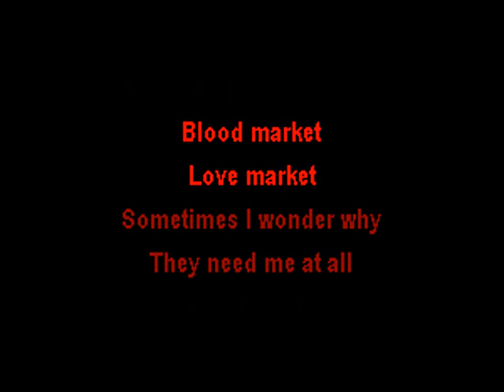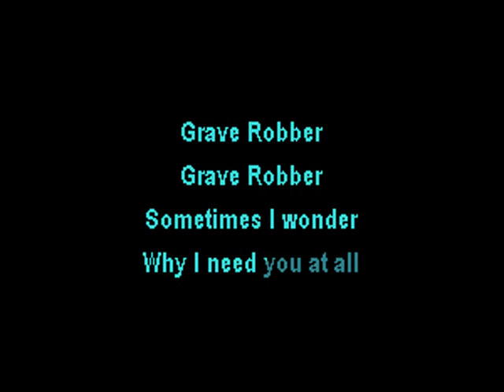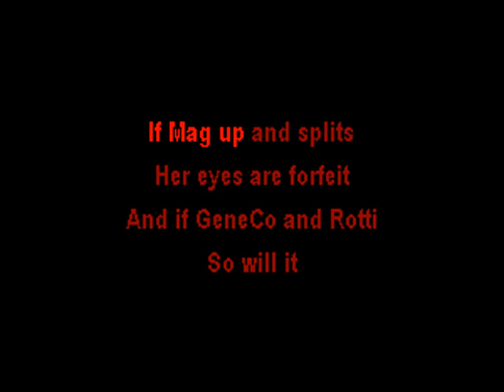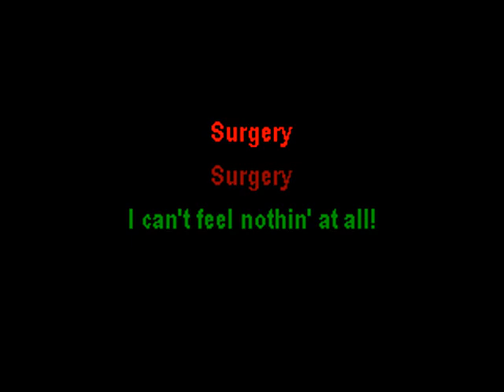Repo! the Genetic Opera - Zydrate Anatomy - Karaoke for Amber Sweet w. lyrics - Caritas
This version is arranged for Amber Sweet's role to be sung by a solo singer. All other voices are included, and only the Amber Sweet section is instrumental.